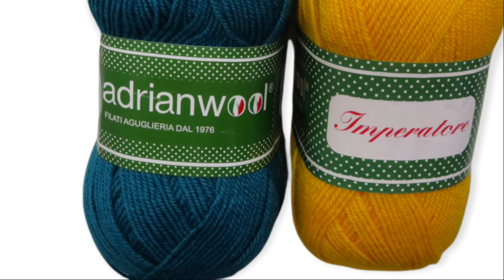Rubrica Filati : ep.5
nell'appuntamento di oggi parleremo di 4 filati che ho lavorato e di cui sono rimasta sempre più che soddisfatta.
I filati in questione sono l'Imperatore dell'AdrianWool, il Calicò della Lana Gatto, l'Alta Marea Color e Alice della Miss Tricot Filati che trovate tutti disponibili sul mio sito: